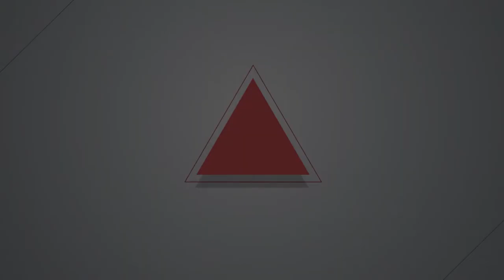2018.03.08 大觀社區4月恐遭拆除 迫遷戶政院前落髮抗議